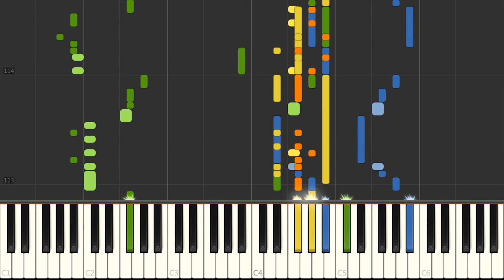Piano - Street Fighter II - Ryu